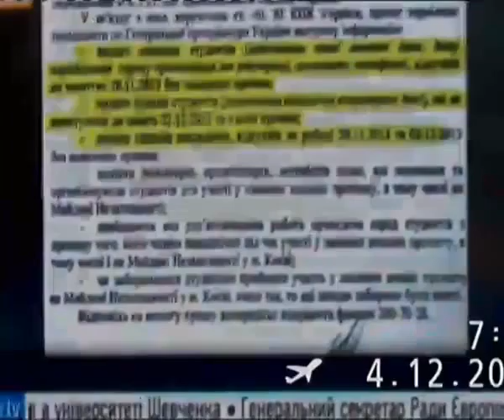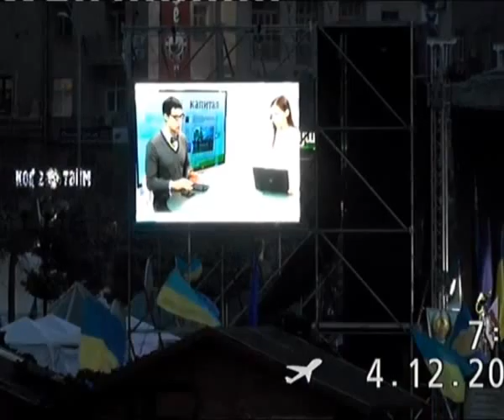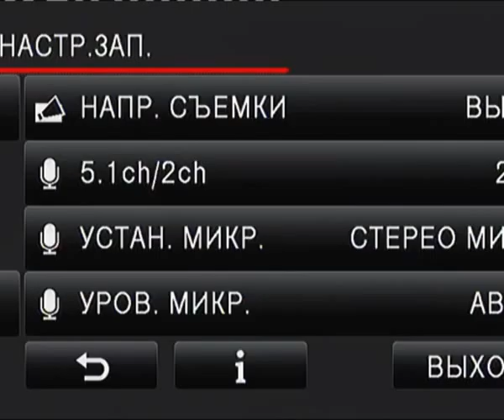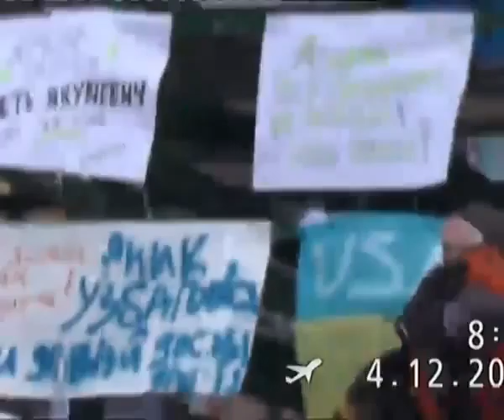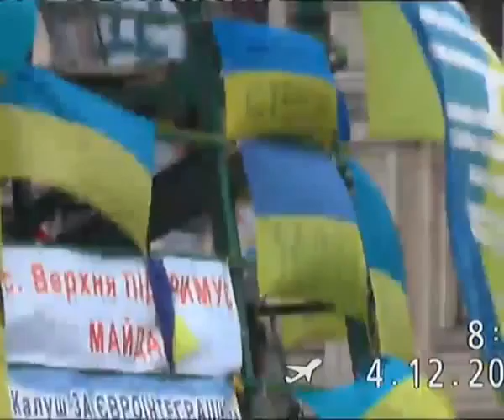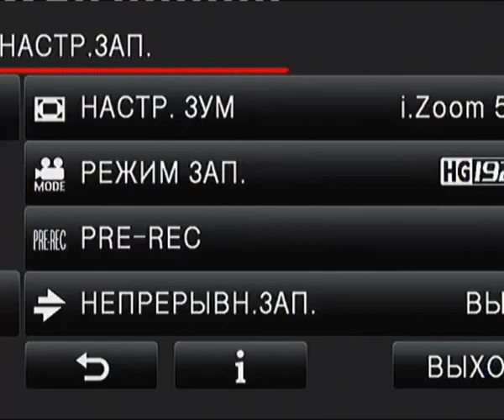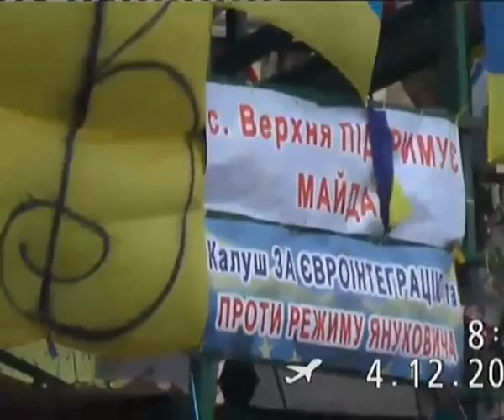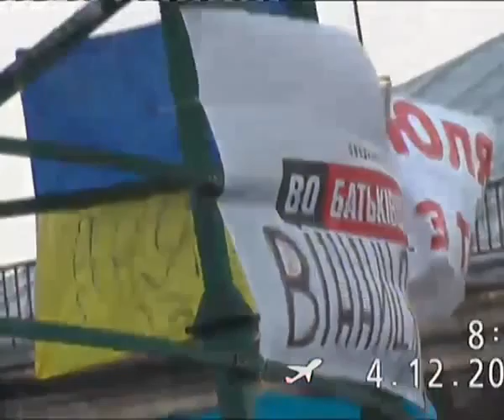20131225 150932 Spilno tv699